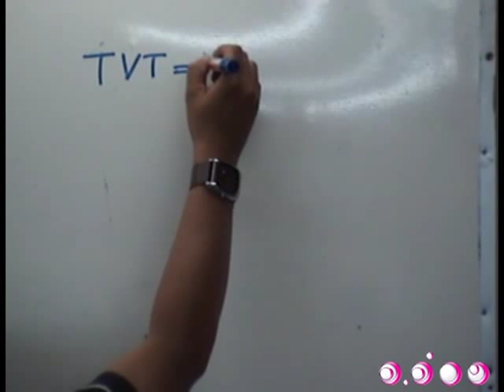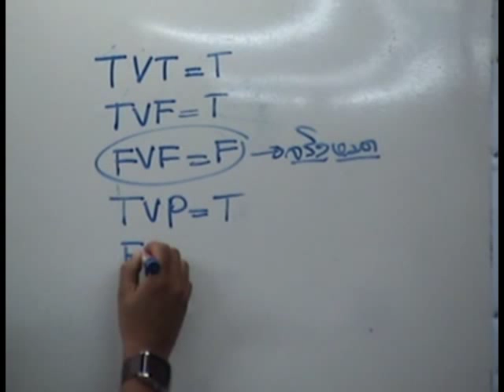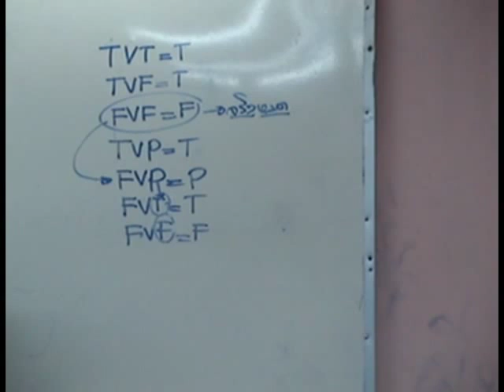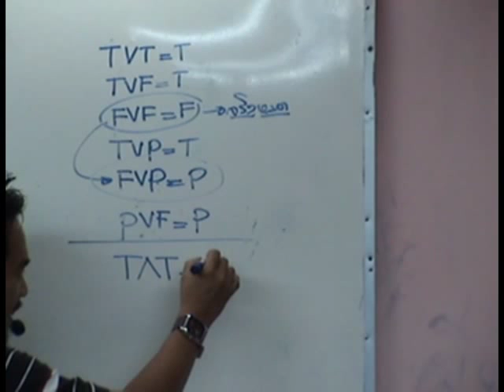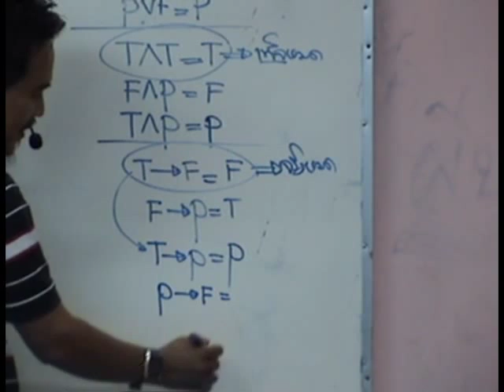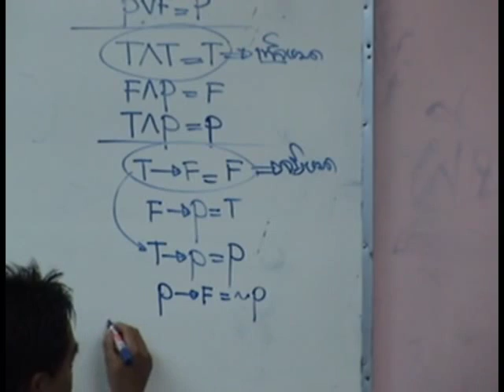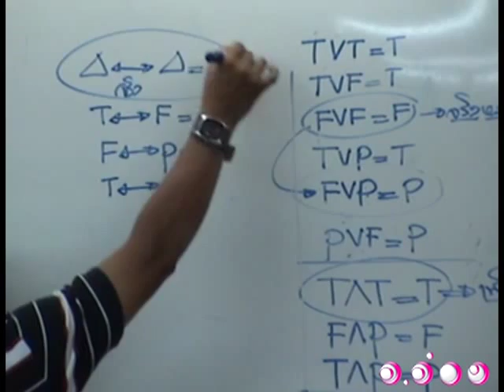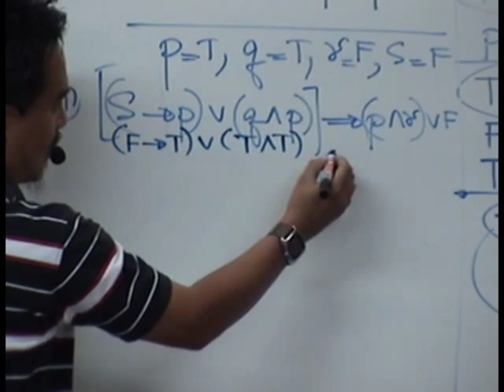ติวคณิตศาสตร์ ตรรกศาสตร์ ชุดที่ 2 1/4